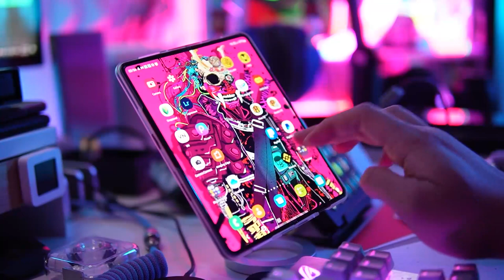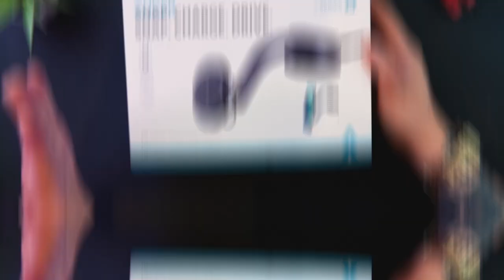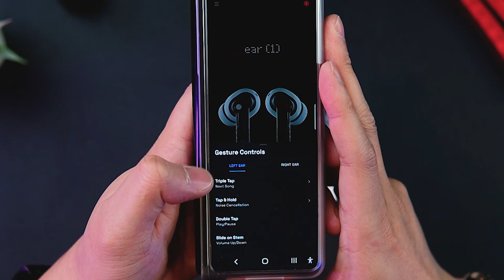2022 FEBUARY - BEST ANDROID GADGET CURRENTLY I PURCHASE (MALAY VERSION)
Untuk pengetahuan ramai orang yang pakai android tapi takut nak beli barang magsafe, video ini khas nak tunjukkan kepada anda semua adakah magsafe berkesan dan boleh memakai di android phone terutamanya Samsung Galaxy Z Fold 3 yang berat. Ramai penguna android tidak berani beli Anker 613 Car magsafe charger disebabkan describtion nya tidak mengalakkan anda memakai android dan cuma hanya untuk iphone 12 keatas. Tetapi actually boleh.

Semua barang yang saya review adalah bukan sponsor dari kedai atau company mereka. Saya cuma nak kongsikan apa yang saya beli pada bulan ini dan saya akan letakkan satu satu link di bawah.

Orbit Wireless Charger - 15W MagSafe Magnetic Wireless Charger RM79.90

Anker 613 Magnetic Wireless Charger (MagGo), Car Charging Mount RM325

InfinityLab InstantGo 10000 Wireless 30W PD Ultra Fast Charging Wireless Power bank RM379